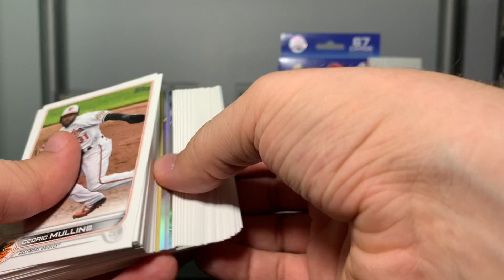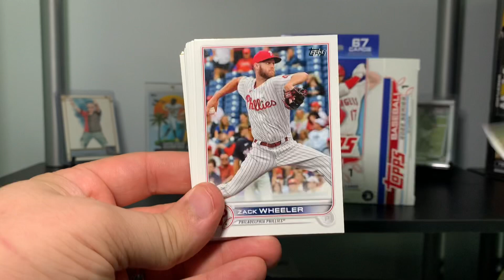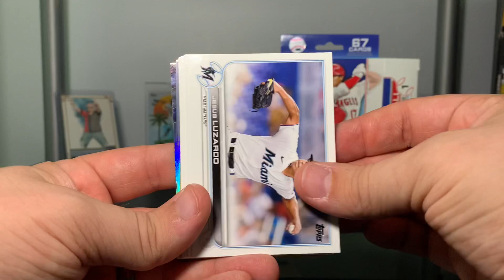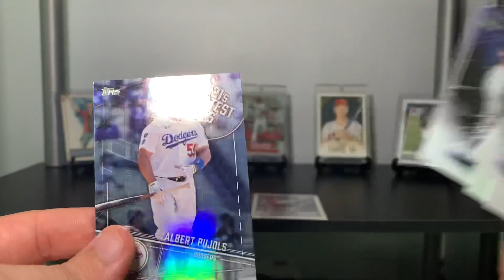HUGE SUPER SHORT PRINT!! MVP SSP | 2022 Topps Series 1 Hanger Box Opening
In today’s baseball card opening, I rip a hanger box of 2022 Topps series 1 I picked up on a big retail card hunt. I almost opened it in the car but saved it, and I’m so glad I did - I hit a HUGE super short print SSP of the reigning MVP!
Consider turning on notifications so you never miss a video when I upload! I upload regularly every Monday, Wednesday, and Friday and occasionally upload a bonus video sometime throughout the week.

I mostly rip baseball cards but occasionally rip football cards and basketball cards. I mostly rip retail products I get from Target, Walmart, and other places near me that sell cards, so expect to see blaster boxes and mega boxes with the occasional hobby product when I visit my local hobby shop. I also post videos talking about major hobby news and highlighting various cards in my personal collection.